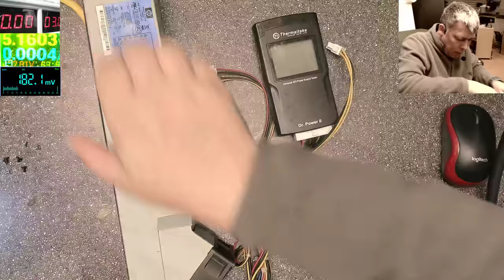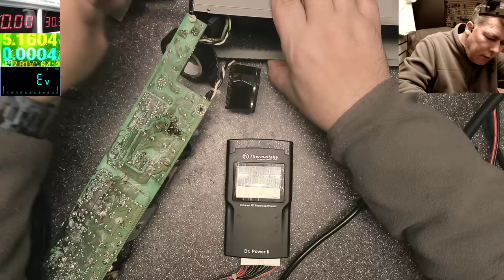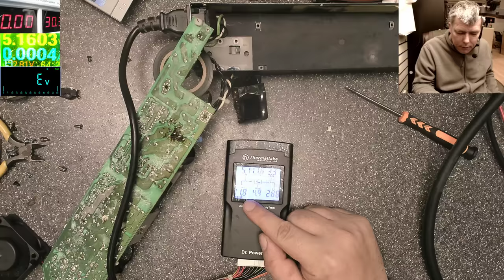Desktop Pc Power Supply Repair part 1